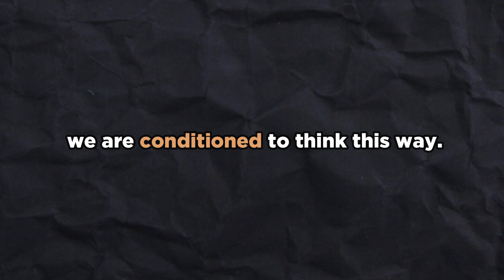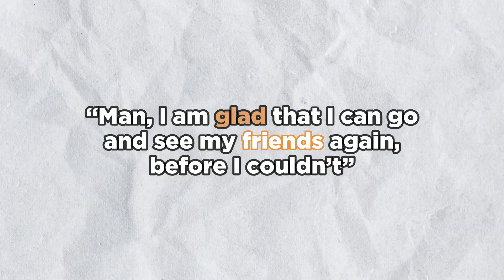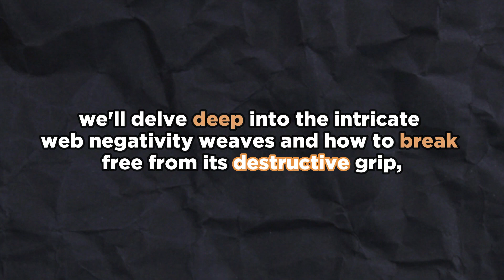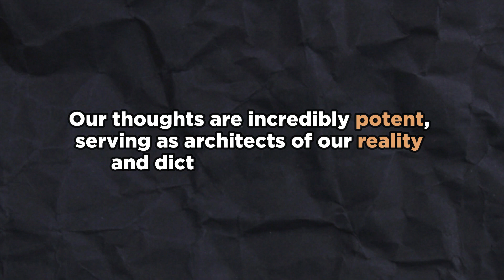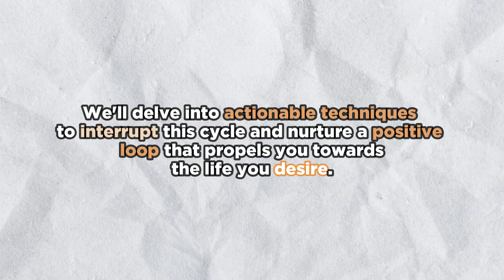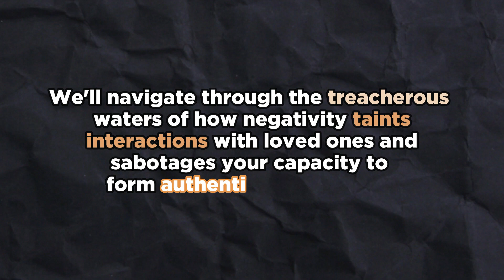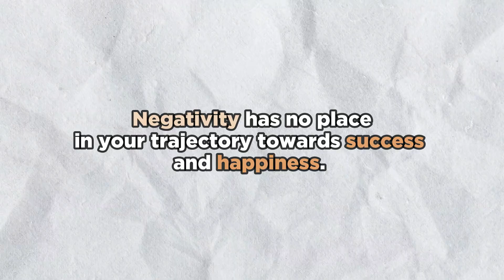The Destructive Power of Negativity: How It's Holding You Back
Welcome to PROVEMENT! In this eye-opening video, we delve into the insidious impact of negativity on your journey to self-improvement. If you're tired of feeling stuck, drained, and held back by your own thoughts, this is a must-watch.

🌟 What You'll Uncover in This Video 🌟
Join us as we explore the profound consequences of negative thought patterns and self-doubt. We'll uncover the ways in which negativity erodes your self-esteem, stifles your growth, and hinders your ability to reach your full potential.

🔑 Key Insights Presented 🔑
✅ Understanding the psychological roots of negativity
✅ How negativity affects your mental and emotional wellbeing
✅ Strategies to recognize and combat negative thought patterns
✅ Empowering exercises to shift towards a more positive mindset
✅ Real-life stories of individuals who transformed their lives by overcoming negativity

Discover actionable steps to break free from the grip of negativity and forge a path of self-empowerment. By the end of this video, you'll have valuable tools to replace destructive thoughts with ones that uplift, motivate, and propel you toward your goals.

🚀 About PROVEMENT 🚀
At PROVEMENT, we're committed to providing transformative insights and strategies for men's self-improvement.

🌈 Let's embark on this journey of breaking free from negativity together. Remember, the power to transform your life lies in your hands. 🌈